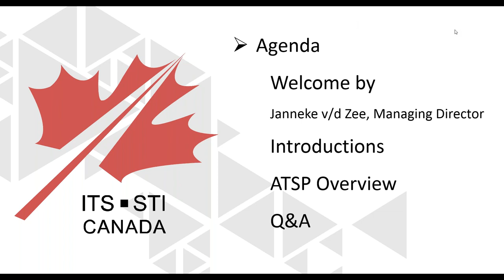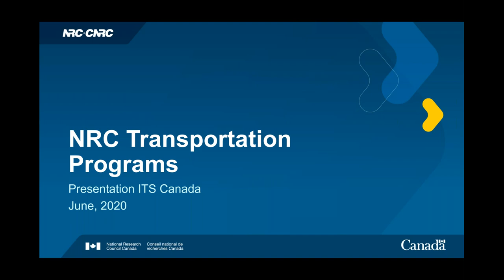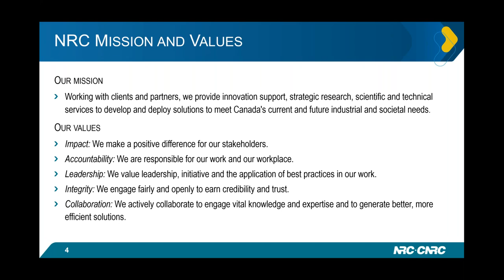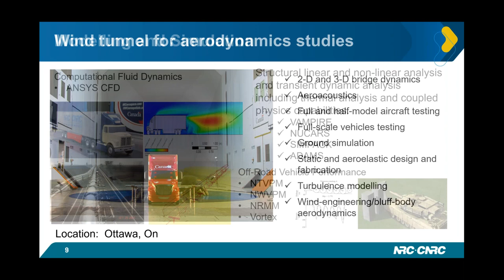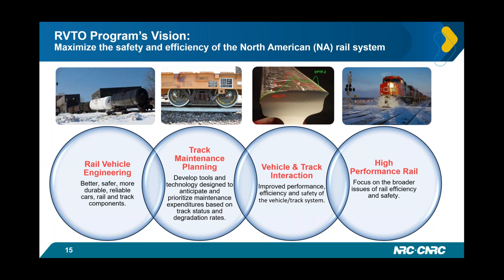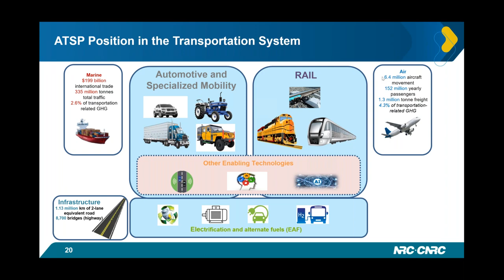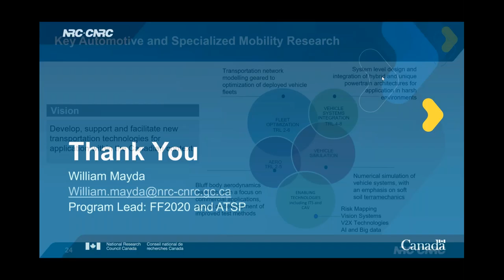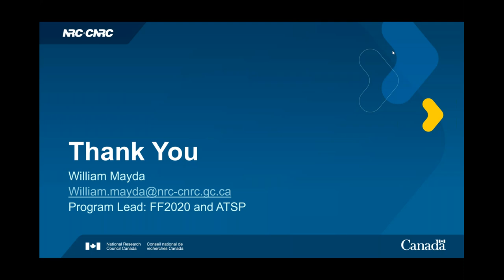NRC Advanced Transportation Systems Program ATSP Overview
William Mayda, Program Lead FleetForward 2020 and the ATSP at the National Research Council of Canada, shared with the audience a comprehensive overview and examples of the NRC at work in Canada.
William also discussed the new Advanced Transportation Systems Program and the importance of stakeholder engagement.